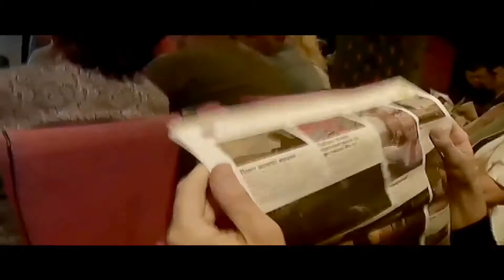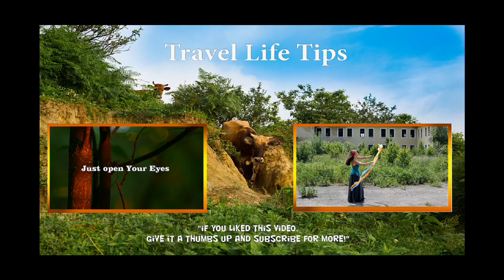Discover Western of Ukraine (Ivano Frankivs city). Useful tips and adventures.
Hello everybody! I'm local and I love travel Ukraine . Now I want to share with you my experience how to travel cheap  into interesting places in my country. This time we went  to Ivano-Frankivsk. Beautiful city in the Western of Ukraine.  We visited it during "Porto Franko Gogol Festival" . Just enjoy and learn how to travel cheap in this beautiful city.
P.S.
Enjoy our community on Google + and Facebook

All pictures or videos for sale.
Прошу звертатись з питань купівлі відео чи фото.